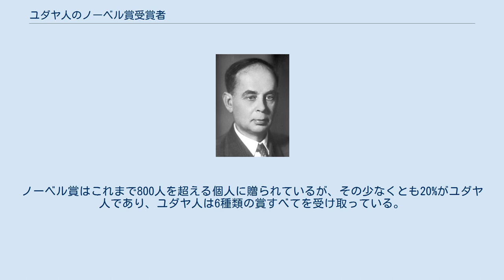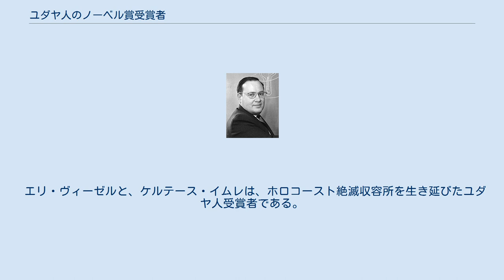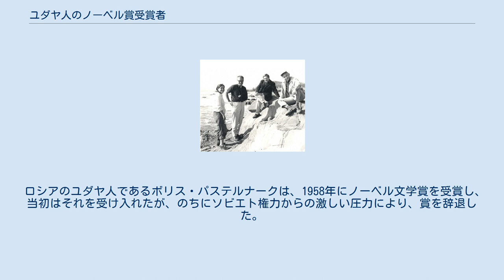ユダヤ人のノーベル賞受賞者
ユダヤ人のノーベル賞受賞者（ユダヤじんのノーベルしょうじゅしょうしゃ）では、ノーベル賞受賞者のうち、ユダヤ人に該当する者について述べる。
1948年のイスラエル建国まで、ユダヤ人による国民国家はディアスポラ以降存在しないため、ユダヤ人の国籍は多様である。
 ノーベル賞は、年に一度贈られる国際的な賞であり、生理学・医学賞、物理学賞、化学賞、文学賞、平和賞は1901年に設けられ、経済学賞は1969年に設けられた。
ノーベル賞はこれまで800人を超える個人に贈られているが、その少なくとも20%がユダヤ人であり、ユダヤ人は6種類の賞すべてを受け取っている。
ユダヤ人は世界の人口の0.2%以下を構成するに過ぎないに関わらずである。
 エリ・ヴィーゼルと、ケルテース・イムレは、ホロコースト絶滅収容所を生き延びたユダヤ人受賞者である。
他にも、ウォルター・コーン、オットー・シュテルン、アルベルト・アインシュタイン、ハンス・クレブスは、ナチスの迫害を逃れるために、ドイツから亡命しなければならなかった。
他にも、リータ・レーヴィ＝モンタルチーニ、ハーバート・ハウプトマン、ロバート・ファーチゴット、アーサー・コーンバーグ、ジェローム・カールを含め、生涯において重大な反ユダヤ主義を経験した者がいる。
 最初のユダヤ人受賞者は、1905年に化学賞を受賞したアドルフ・フォン・バイヤーであった。
2014年現在、直近の受賞者は2014年に文学賞を受賞したパトリック・モディアノである。
 これまでにノーベル賞を最高齢で受賞したのはレオニード・ハーヴィッツであり、2007年、90歳の時に経済学賞を受賞したポーランド系アメリカ人のユダヤ人である。
 ロシアのユダヤ人であるボリス・パステルナークは、1958年にノーベル文学賞を受賞し、当初はそれを受け入れたが、のちにソビエト権力からの激しい圧力により、賞を辞退した。
 イスラエルの街リション・レジオンには、すべてのユダヤ人ノーベル賞受賞者の栄誉に捧げられた通りがある。
その通りは「ノーベル賞受賞者の並木道」と呼ばれ、それぞれのノーベル賞受賞者への記念額が設けられている。